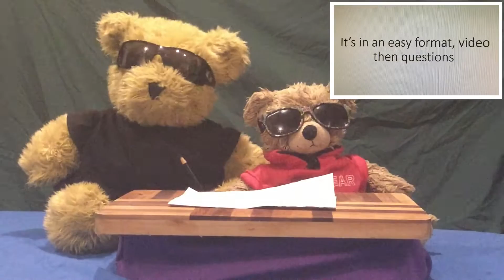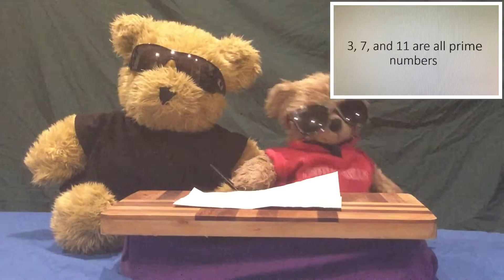Max Hunt aged 13 raps about MathsOnline and his maths homework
Here's some comments from families describing how MathsOnline has helped them and some of the tremendous benefits they continue to get as a direct result.

Perhaps you will identify with some of the problems they used to experience BEFORE using MathsOnline!